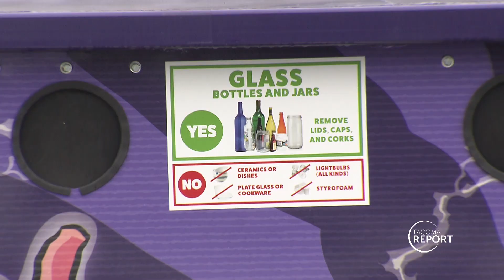Sustainability Small Grants - Tacoma Report - September 6, 2024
Applications are still being accepted for the second round of 2024 Sustainability Small Grants.